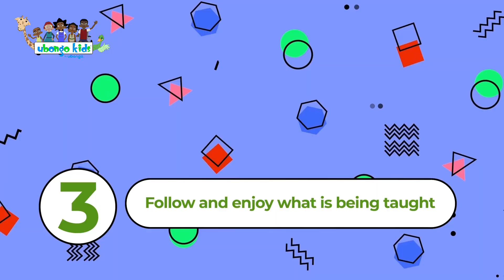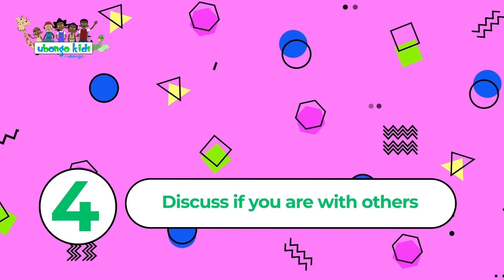Information and Communication Technology | 5 step guide for when learning with ICT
Follow along as we learn tips to guide us when using ICT for learning purposes!